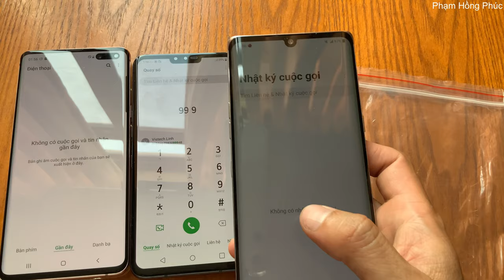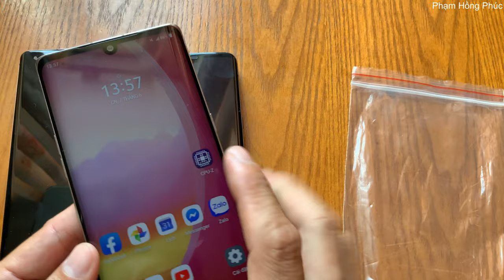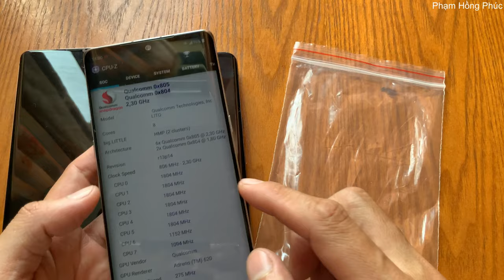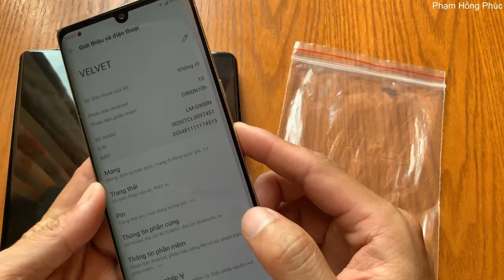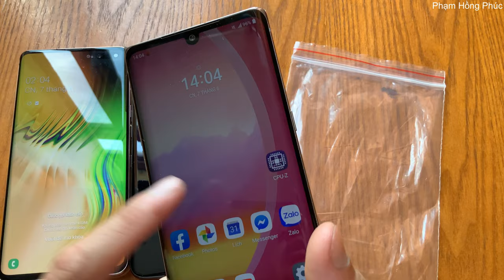LG Velvet - Một LG mất chất ....